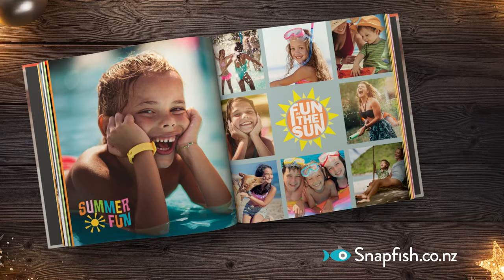Snapfish Christmas Deals 2022 | Great prices on photo books, calendars, mugs, canvas and more...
Make it a Snapfish Christmas! Give a photo gift that celebrates your special moments and save up to 75% on selected products. Fill a photo book full of your favourite memories for only $9.95. Relive the year with a photo wall calendar for only $7.95. Personalise a coffee mug for only $6.95. It's the personal touch that makes the difference.